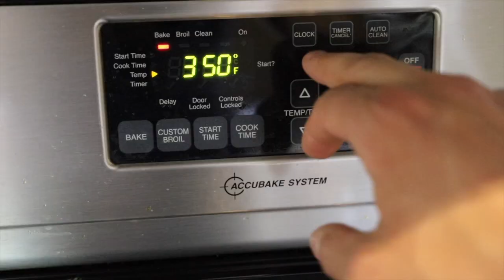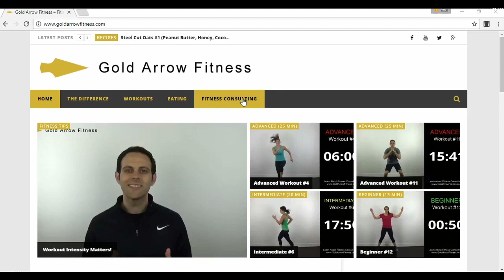Quinoa & Chickpea VEGAN Burger Recipe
This burger totally kills it! Nutrition information is for 1 patty (batch made 6 patties): Calories 135, Fat 3g, Carbohydrate 21g, Protein 6g.

Ingredients: 1/2 Cup Quinoa, 1 Cup Veggie Broth, 2 Tbsp Ground Flax Seeds, 4 Tbsp Water, 1 Tbsp Soy Sauce, 1 Can Chickpeas (Garbanzo Beans), 1 tsp Garlic Powder, 1 tsp Freeze Dried Chives, Salt to Taste, Pepper to Taste.